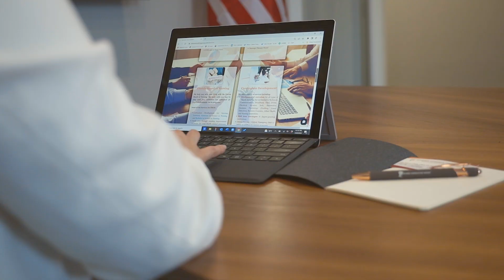Otero Consulting - Corporate Video